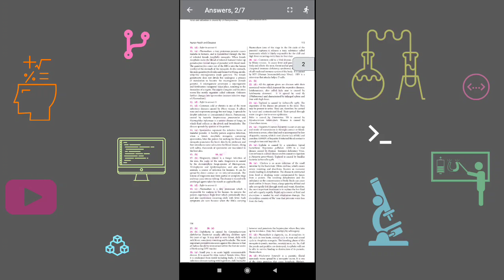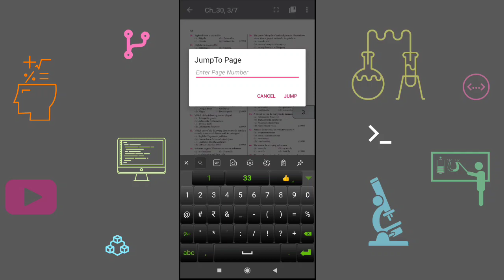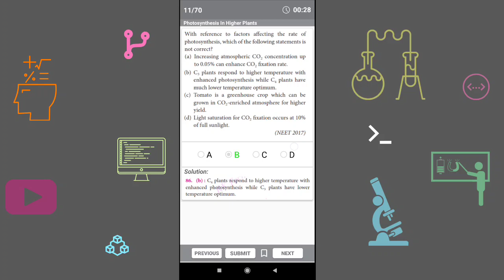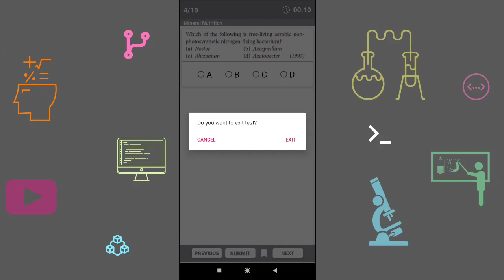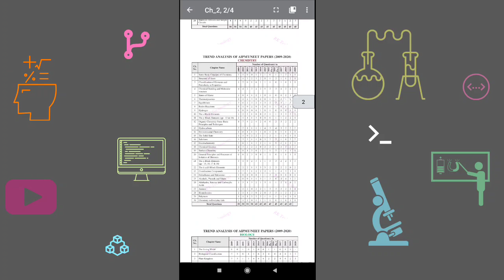BIOLOGY - NEET PREVIOUS YEAR PAPERS & MOCK TEST WITH SOLUTIONS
33 Years NEET Chapterwise & Topicwise Solved Papers (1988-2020) and Mock Test

33 years NEET/AIPMT Chapter Wise Solutions Biology is a chapter wise question bank having questions from past 33 years NEET/AIPMT/NEET with detailed answers for easy and clear understanding of NEET Exam pattern.

🎯KEY FEATURES OF APP
📌Chapter-wise & Topic-wise Solved Papers
📌Chapter-wise Mock Test Facility
📌Bookmark Questions Facility
📌Mock Test Result Record
📌Important info about NEET
📌Quick Reading MCQs

✨Features for Students:
✔ Read all Questions-Answers App.
✔ Learn Anywhere through our App.
✔ Offline Access whole content of Previous Year Papers.
✔ Create own question Paper for Self-Evaluation.